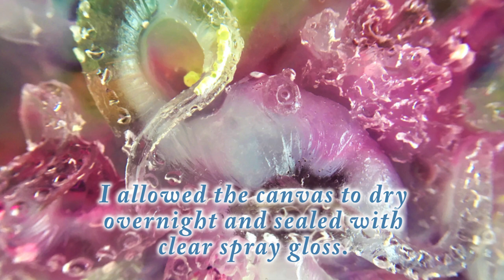Explore Paint Pour! Swiped Sunset Pour! With Jill Jackson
With some beautiful paint colors and a clothing tag this swiped sunset pour comes to life...  and it's easier to create than you'd think!